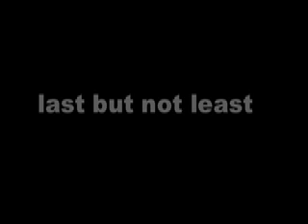Eavesdrop Sessions: Taylor McFerrin, OP Swamp 81, La Melodia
Eavesdrop Session returns with another amazing musical showcase. This time we have one-man-band TAYLOR MCFERRIN rocking you with his futuristic beats. From DC we have OP SWAMP 81, a super group consisting of Bilal Salaam, Schmanedra, Slimkat 78,and Kev Brown. And all the way from the Netherlands, we have LA MELODIA (MC Melodee & I.N.T) who will keep you vibing high with their jazzy hiphop style. Of course, djs lil'dave and Junior of Eavesdrop Radio will be holding things down as well.

This is a night of music unlike anything else you are getting in this city.

Eavesdrop Sessions presents
TAYLOR MCFERRIN
OP SWAMP 81
LA MELODIA
Wednesday May 20th
@ Johnny Brenda's
(1201 N. Frankford Ave)
Doors at 8pm. Show at 9pm